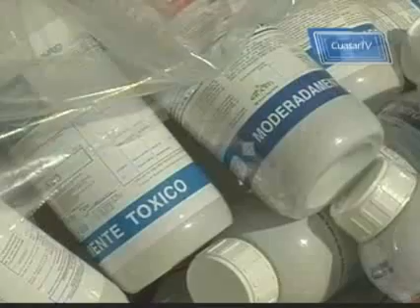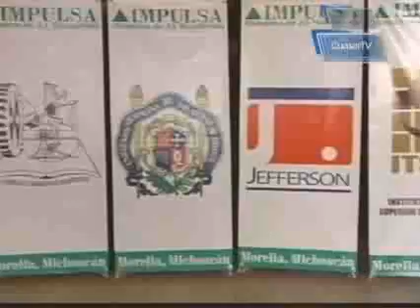Noticiero Cuasar 98